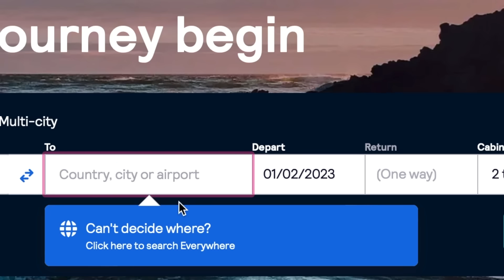Ultimate Algerian Boat Trip 🇩🇿 Summer in PARADISE (Tipaza)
We found out that we could take a boat trip around the ruins of Tipaza AND go swimming in the mediterranean .all for around $20 which is AMAZING. Thanks to our amazing guide Luna who got us the best price for tourists, we got around half an hour at sea, exploring caves, swimming and just generally enjoying being out on the sea with almost no-one else around you!

(THE BEST)
➡️ Use SKYSCANNER: for your next Flight:

THIS VIDEO WAS FILMED in JUNE 🥰